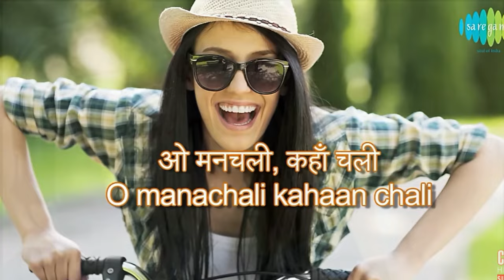O Manchali Kahaan Chali Manchali Kishore_Kumar Bollywood LP_Music Tribute Cover _Mukesh Tewari